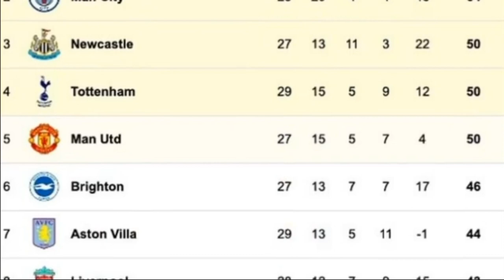Jurgen Klopp claiming Tierney made 'unacceptable' comments to him